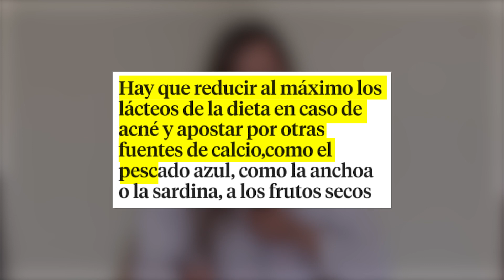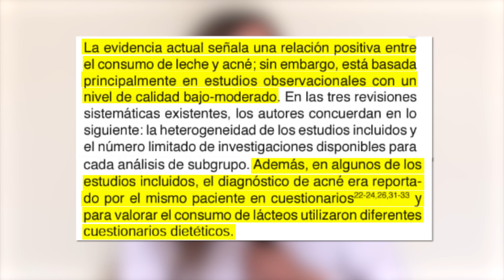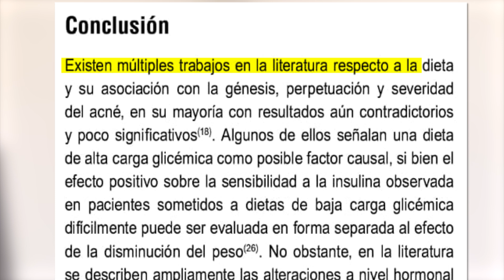ALIMENTOS PROHIBIDOS SI TIENES ACNÉ | NO COMAS ESTO SI TIENES ACNÉ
Escuchaste alguna vez que hay alimentos que causan acné? te pasó o te pasa de tener acné y que todo el mundo de dijera que debías cambiar la alimentación o que seguramente hay algo que estas comiendo que te lo está generando? te dieron una lista interminable de alimentos que no debés consumirar si querés dejar de tener acné? en este video voy a hablar de los alimentos que hoy en dia se están prohibiendo y se dicen que si tenés acné no los podes ni ver. Qué de cierto hay en esto? que nos dice la ciencia acerca de la alimentación y el acné? debo tener dietas restrictivas para poder curarme? hay realmente alimentos que están prohibidos? vamos a charlar esto y mucho más...
00:00 introducción
2:03 video tik tok
2:53 qué es el acné
03:57 causas de acné
04:43 es mi culpa tener acné?
07:13 articulos científicos
08:16 relación entre el acné y los alimentos
09:18 acné y lacteos
10:02 dietas restrictivas
10:04 qué dieta llevás?
11:38 no sientas culpa
publicaciones:
𝘌𝘴𝘵e es un video 𝘤𝘰𝘯 fines 𝘦𝘥𝘶𝘤𝘢𝘵𝘪𝘷𝘰𝘴 𝘦 𝘪𝘯𝘧𝘰𝘳𝘮𝘢𝘵𝘪𝘷𝘰𝘴. 𝘕𝘪𝘯𝘨𝘶𝘯𝘢 𝘪𝘯𝘧𝘰𝘳𝘮𝘢𝘤𝘪ó𝘯 𝘯𝘪 𝘤𝘰𝘮𝘦𝘯𝘵𝘢𝘳𝘪𝘰 𝘢𝘲𝘶í 𝘷𝘦𝘳𝘵𝘪𝘥𝘰 𝘥𝘦𝘣𝘦 𝘴𝘦𝘳 𝘪𝘯𝘵𝘦𝘳𝘱𝘳𝘦𝘵𝘢𝘥𝘰 𝘤𝘰𝘮𝘰 𝘶𝘯𝘢 𝘪𝘯𝘥𝘪𝘤𝘢𝘤𝘪ó𝘯 𝘮é𝘥𝘪𝘤𝘢. 𝘓𝘢𝘴 𝘪𝘯𝘥𝘪𝘤𝘢𝘤𝘪𝘰𝘯𝘦𝘴 𝘮é𝘥𝘪𝘤𝘢𝘴 𝘴𝘰𝘯 𝘱𝘦𝘳𝘴𝘰𝘯𝘢𝘭𝘦𝘴 𝘱𝘢𝘳𝘢 𝘤𝘢𝘥𝘢 𝘱𝘢𝘤𝘪𝘦𝘯𝘵𝘦 𝘺 𝘴𝘶𝘳𝘨𝘦𝘯 𝘥𝘶𝘳𝘢𝘯𝘵𝘦 𝘭𝘢 𝘤𝘰𝘯𝘴𝘶𝘭𝘵𝘢 𝘮é𝘥𝘪𝘤𝘢 𝘤𝘰𝘳𝘳𝘦𝘴𝘱𝘰𝘯𝘥𝘪𝘦𝘯𝘵𝘦, 𝘣𝘢𝘫𝘰 𝘴𝘶𝘱𝘦𝘳𝘷𝘪𝘴𝘪ó𝘯 𝘺 𝘭𝘶𝘦𝘨𝘰 𝘥𝘦 𝘴𝘦𝘳 𝘢𝘯𝘢𝘭𝘪𝘻𝘢𝘥𝘰 𝘦𝘭 𝘤𝘢𝘴𝘰, 𝘭𝘰𝘴 𝘱𝘰𝘵𝘦𝘯𝘤𝘪𝘢𝘭𝘦𝘴 𝘳𝘪𝘦𝘴𝘨𝘰𝘴 𝘺 𝘭𝘰𝘴 𝘣𝘦𝘯𝘦𝘧𝘪𝘤𝘪𝘰𝘴 𝘦𝘴𝘱𝘦𝘳𝘢𝘥𝘰𝘴. 𝘓𝘰𝘴 𝘳𝘦𝘴𝘶𝘭𝘵𝘢𝘥𝘰𝘴 𝘪𝘯𝘥𝘪𝘷𝘪𝘥𝘶𝘢𝘭𝘦𝘴 𝘱𝘶𝘦𝘥𝘦𝘯 𝘷𝘢𝘳𝘪𝘢𝘳.
©️𝘋𝘳𝘢. 𝘋𝘢𝘯𝘪𝘦𝘭𝘢 𝘗𝘢𝘴𝘤𝘢𝘭𝘪. 𝘗𝘰𝘳 𝘧𝘢𝘷𝘰𝘳 𝘯𝘰 𝘶𝘴𝘢𝘳 𝘯𝘪 𝘥𝘪𝘴𝘵𝘳𝘪𝘣𝘶𝘪𝘳 𝘭𝘢𝘴 𝘪𝘮á𝘨𝘦𝘯𝘦𝘴 𝘴𝘪𝘯 𝘢𝘶𝘵𝘰𝘳𝘪𝘻𝘢𝘤𝘪ó𝘯 𝘦𝘴𝘤𝘳𝘪𝘵𝘢.